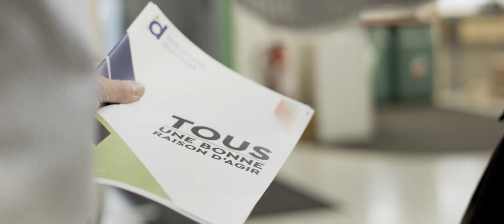Idée Alsace devient Initiatives Durables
Idée Alsace devient Initiatives Durables. 2019 est une année importante pour notre Association, qui souffle ses 15 ans et s’offre une nouvelle identité, déclinée en marques.